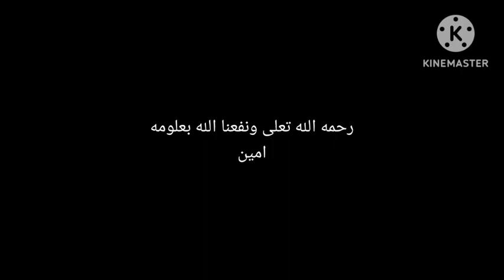Muktamar NU di ganggu jin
Abah guru sekumpul muhamad zaini abdulgani adalah ulama yang telah mencapai derajat waliyulloh, bahkan haol nya selalu di hadiri banyak sekali jamaah,
رحمه الله تعلى ونفعنا الله بعلومه وكرمته امين